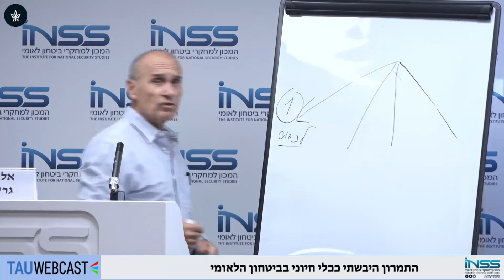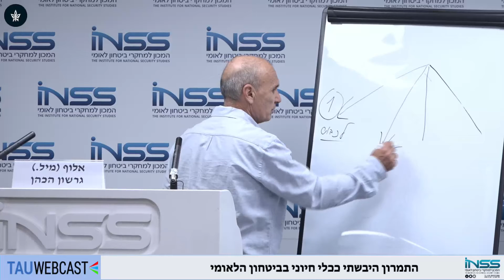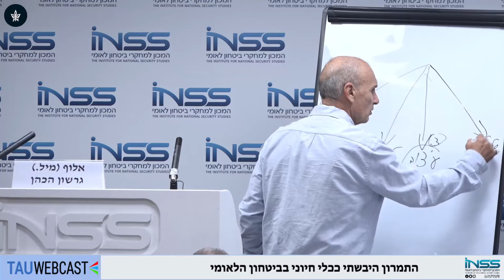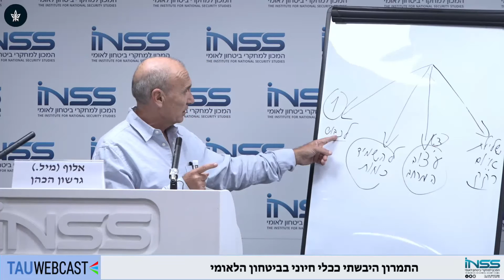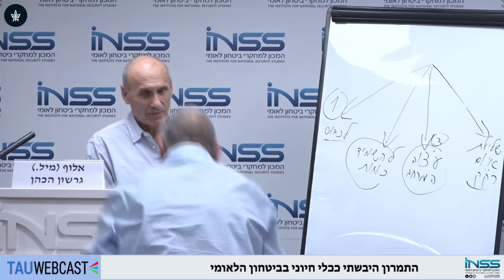הפרת האיזון בין התמרון לאש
אלוף (מיל.) גרשון הכהן

התמרון היבשתי ככלי חיוני בביטחון הלאומי
מכון למחקרי ביטחון לאומי (INSS)
21.11.19